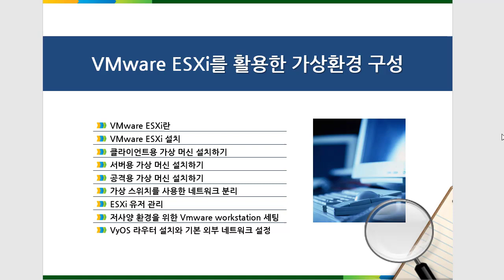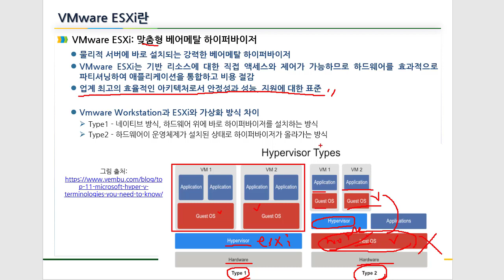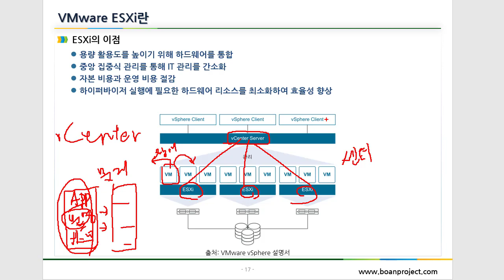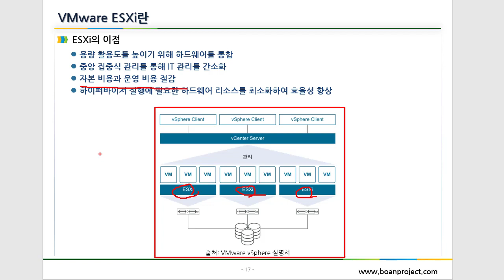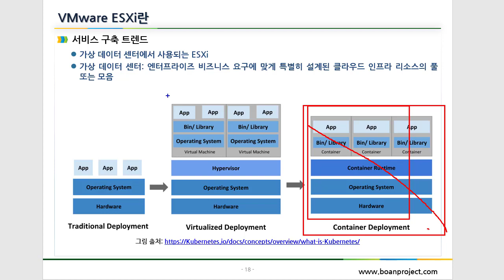(공개강의) VMware ESXi (VMware vSphere) 소개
보안프로젝트 ) 에서 이번에 오픈한 " (공개강의) VMware ESXi (VMware vSphere) 소개" 강의 중 오리엔테이션 오픈 강의입니다.

아래 인프런에서 강의를 신청할 수 있습니다. 보안 담당자, 침해사고분석 업무, 보안관제 업무 취업을 준비하는 분들께 강추합니다.